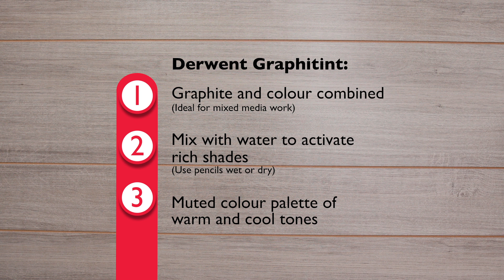Discover A Collection: Graphitint Paint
Unique blend of graphite with colour for a dramatic tonal work.
🎨 Subtle muted colour with a graphite sheen
🎨 Fine graphite particles settle into the paper grain to create a myriad of effects
🎨 Ideal for urban and natural landscapes or expressive art